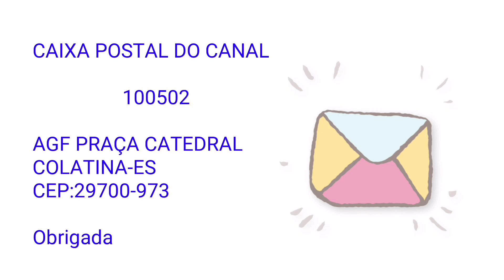BRIGADEIRO GOURMET PARA RECHEIO DE BOLOS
Uma deliciosa receita de brigadeiro. Fácil ,rápido e com poucos ingredientes,Mas que consiste num brigadeiro sofisticado e incrementado próprio para recheios de bolo.

INGREDIENTES:

2 LATAS DE LEITE CONDENSADO(395 GRAMAS CADA CAIXA)
2 CAIXAS DE CREME DE LEITE(200 GRAMAS CADA CAIXA)
2 COLHERES DE SOPA DE MANTEIGA OU MARGARINA
1/2 XÍCARA DE CHOCOLATE EM PÓ 50% CACAU
4 COLHERES DE SOPA DE LEITE NINHO
100 GRAMAS DE CHOCOLATE NOBRE EM BARRA MEIO AMARGO

Twiteer:@BomJanete

Fan Page:@barracabomsabor

                  100502

COLATINA-ES
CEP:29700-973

Obrigada